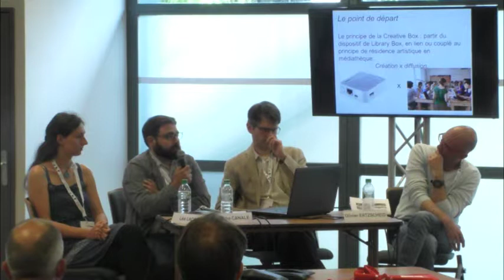Congrès ABF 2016 - Les biens communs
62e congrès de l'ABF
Innovation en bibliothèque : sociale, territoriale et technologique
9 au 11 juin 2016 à Clermont-Ferrand

[ L'innovation dans la société qui nous entoure et son impact sur les bibliothèques ]

Modérateur
Fabrice Boyer - Président du groupe ABF Auvergne

Intervenants
Léa Lacroix - Médiatrice numérique, Rennes

Olivier Ertzscheid  - Enseignant-chercheur, IUT de la Roche-sur-Yon

Rodolphe Canale  - Responsable numérique et communication, Le Transfo à Clermont-Ferrand